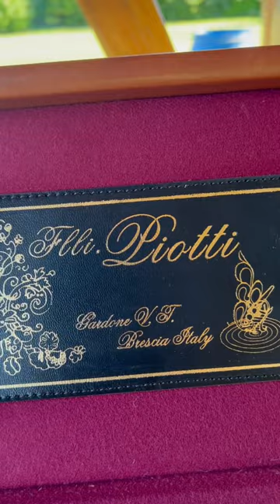Fucile Piotti call 28